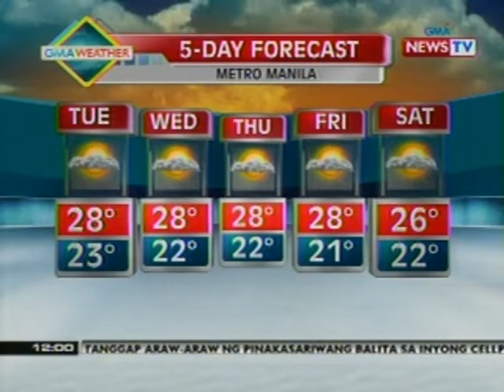BT: Weather update as of 12:00 p.m. (Jan 14, 2013)